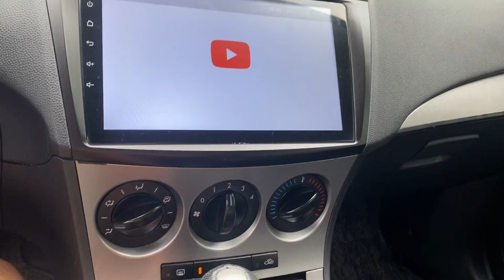Mazda 3 sx 2011 Nhập khẩu AT máy 1.6 tiếp kiệm xăng. Giá 3xx calll 0852555555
Mazda 3 sx 2011 nhập Đài, số tự động, máy 1.6 tiết kiệm. Xe đẹp sắc nét từ nội cho tới ngoại thất.
- trang bị : cửa sổ trời praroma ,2 túi khí an toàn, phanh abs 4 bánh, màn hình andoroi bản to, gương kính chỉnh điện,...cảm biến lùi...
- Cam kết không đâm va, ngập nước, keo chỉ zin, pháp lí đảm bảo tuyệt đối
❎ Giá 325tr
☎️ Call em Thảo chốt cọc 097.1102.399